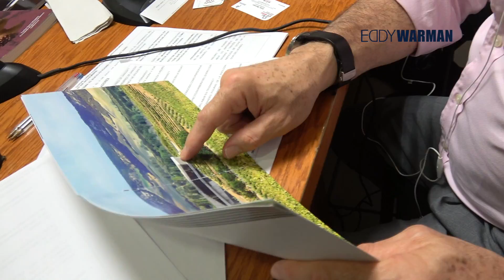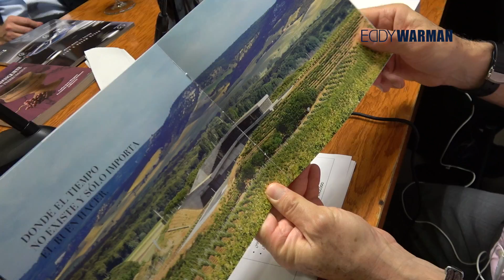Vino Tr3smano, una inversión de experiencia entre México y España.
Los Enólogos y Directores Fernando Remirez de Ganuza y Pedro Aibar nos visitan para el lanzamiento mundial de Tr3smano, vino de la Ribera del Duero del 7 al 13 de Noviembre. Una inversión de experiencia entre México y España.